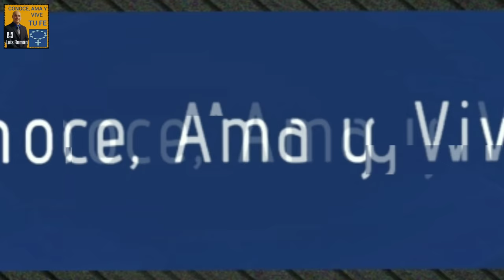😲 Del Novus Ordo a la Tradición Católica 🛐 Testimonio de Luis y Julie Román 👏 Crisis en la Iglesia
Episodio 309: Luis y Julie Roman comparten su experiencia y el por qué cambiaron del Novus Ordo a la Tradición Católica (De la Misa Nueva a la Misa Tradicional). Nos dicen cuáles eran los obstáculos y excusas que se los impedía. También nos cuentan su testimonio de como a través de la liturgia, ellos y su familia han podido acercarse más a Cristo y amar su Fe católica como nunca antes. Nos comentan de los sacrilegios y ofensas que se cometen contra Nuestro Señor presente en La Eucaristía en estos tiempos de Pandemia y como el asistir a la Misa Tradicional puede servir de reparación por los católicos que no tienen conocimiento de estos errores, por los católicos que no quieren ver y por los que simplemente no tienen interés.

«¿Se puede ir a las misas de los 'lefebvristas'?». Una puesta al día canónica sobre los sacramentos impartidos por la Fraternidad San Pío X. Articulo por Javier Olivera Ravasi